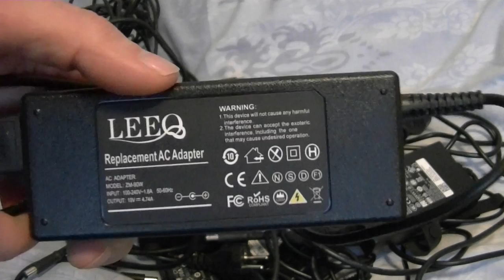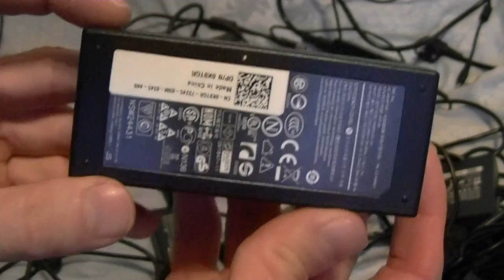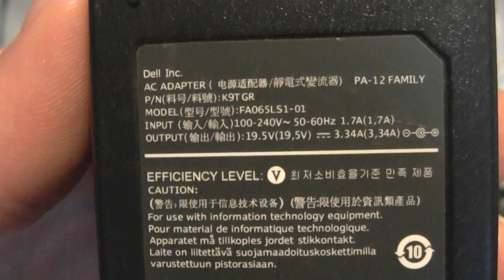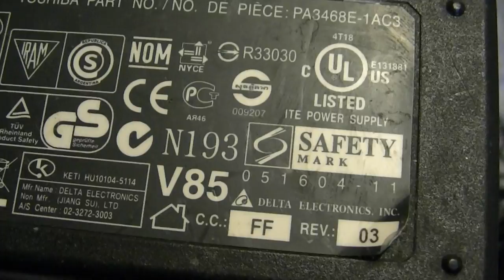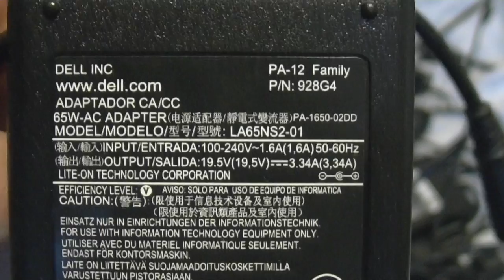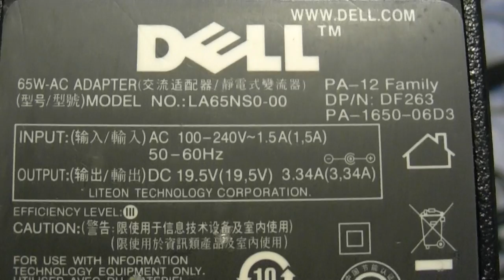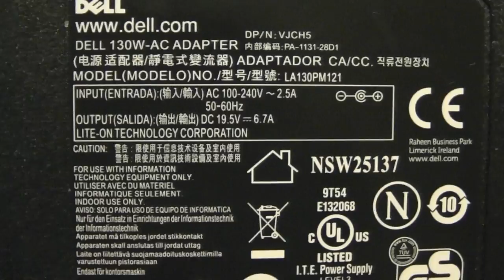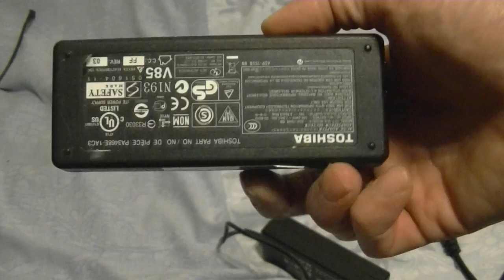Zasilacze do laptopow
Kiedyś dostałem pół reklamówki zasilaczy do laptopów z poucinanymi kablami. Leżą tak cały czas w reklamowce i czekają na jakiś dzień w którym być może ożyją .

Jak jest ktoś chętny to mogę się na coś wymienić. Ale to tylko z osobami z wrocławia. Być może ktoś je naprawi i wykorzysta do czegoś ciekawego.